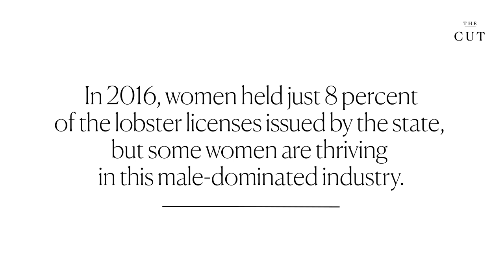Do You Have What It Takes To Be a Lobster Lady?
Early mornings, heavy traps, rough seas, and scary lobsters. These are just a few of the things that don’t intimidate the women working in Maine’s lobster industry. Watch the video above to follow along with a boat captain, a scientist researching the health of the lobster population, and a bait company owner as they navigate the daily challenges of catching and selling lobster.